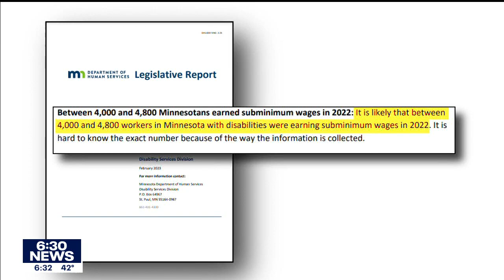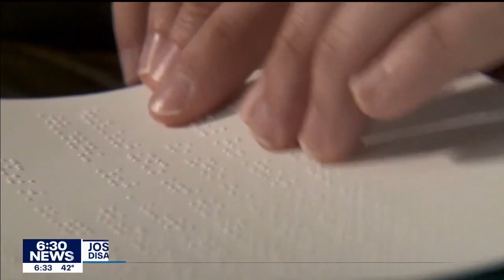Advocates push to end subminimum wage for Minnesotans with disabilities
Every day, thousands of Minnesotans with disabilities go to work and, chances are, they are earning less than minimum wage. It’s a legal practice that has been in the books for decades but right now, there is a push to pay those with disabilities more.